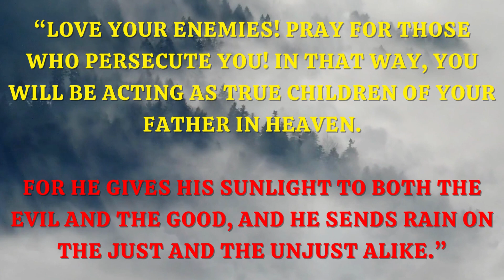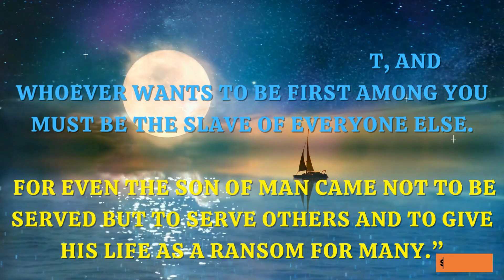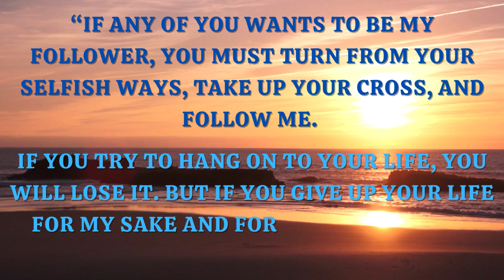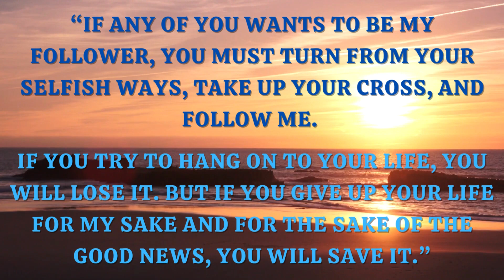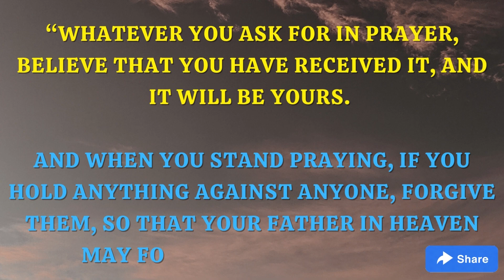LOVE YOUR ENEMIES. Gods Message for You Today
Kingdom of Jesus is not an Earthly Kingdom.. There is place for everyone.. Love your enemies..

jesus quotes
universe message
godsays